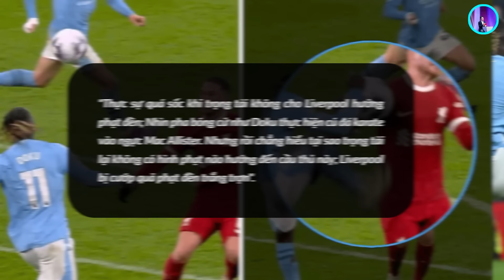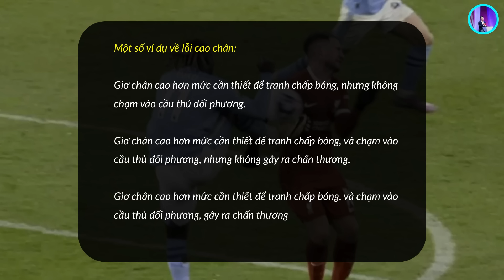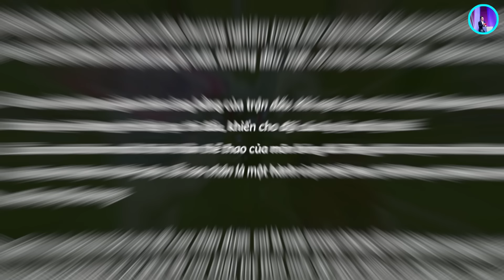CÁC CHUYÊN GIA VÀ HUYỀN THOẠI TỐ CÁO LIVERPOOL BỊ CƯỚP CHIẾN THẮNG: BẤT CÔNG LỚN VỚI THE KOP?